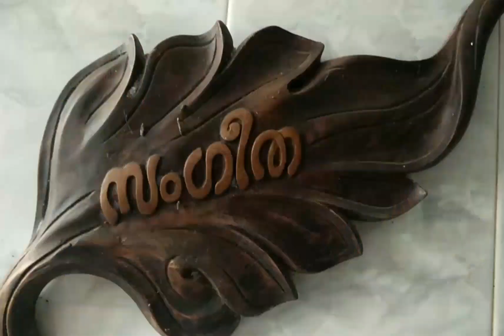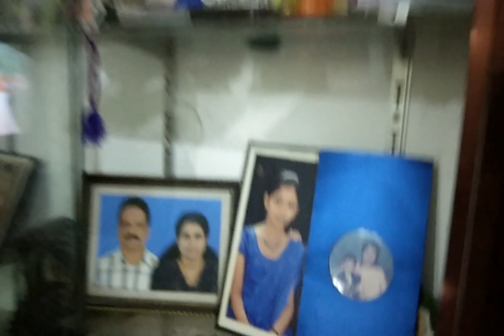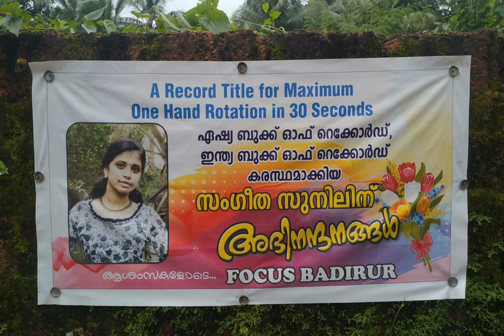സംഗീത! ഇന്ത്യ ഏഷ്യ ബുക്ക്‌ ഓഫ് റെക്കോർഡ്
India#Asia Book of Records
ഇന്ത്യ ഏഷ്യ ബുക്ക്‌ ഓഫ് റെക്കോർഡ്സ്